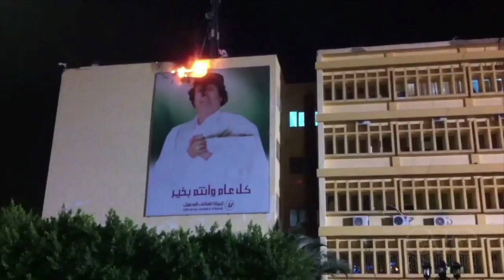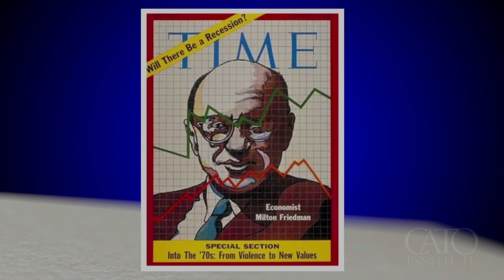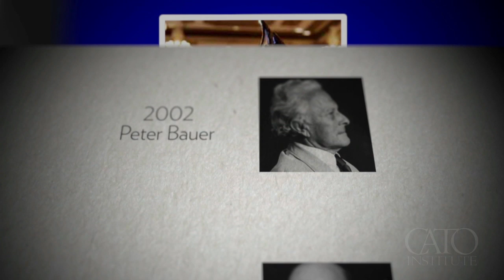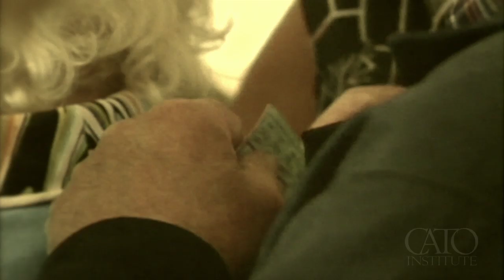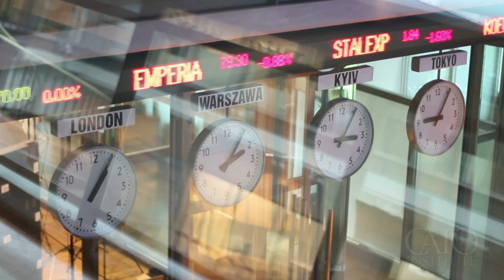2014 Milton Friedman Prize - Full Event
Leszek Balcerowicz, former Deputy Prime Minister and Finance Minister of Poland, receives the 2014 Milton Friedman Prize for Advancing Liberty, for achievement in promoting freedom and individual liberty.